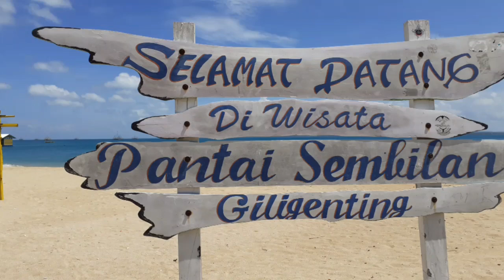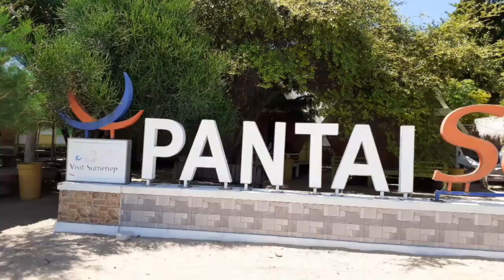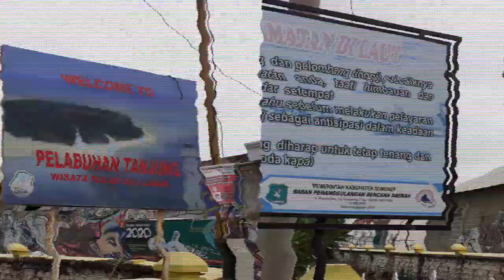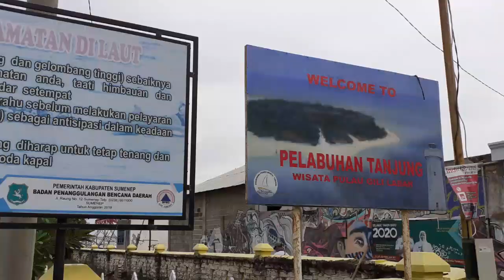Pantai Sembilan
Pantai Sembilan Merupakan Salah Satu Pantai yang ada di Pulau Jawa Bahkan dinobatkan sebagai Pantai Terindah di Pulau Jawa.. Terletak di Pulau Gili Genting Sumenep Madura, Keindahan Pantai, Birunya Laut, Jernihnya Air, Pasir Putih yang Eksotis Membuat kita Terpesona Akan keindahan Alam di Pantai 9, Destinasi Wisata yang Wajib kita Kunjungi, Fasilitas Yang sangat Lengkap, Ada Penginapan, Wisata Kuliner dan Dijamin Sangat Murah, Cocok Untuk Spot Potoh, Bahkan Kita Bisa Mengexplore Apa yang ada di Pulau Tersebut, Silahkan Tonton Video ini